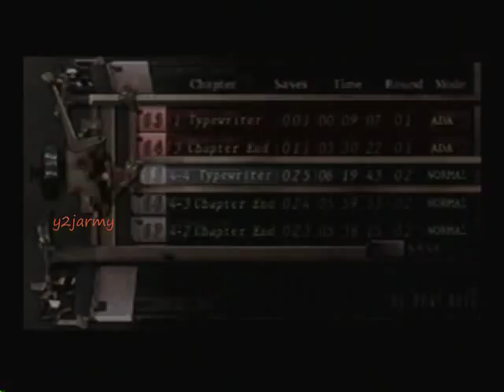Resident Evil 4 PS2 Walkthrough Part 23